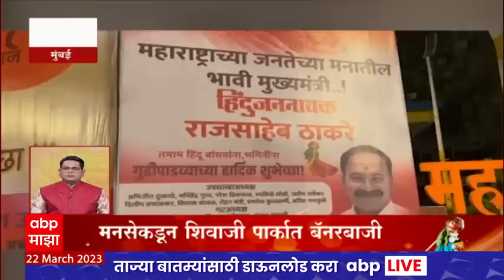Top 100 News : 100 नंबरी बातम्या : 22 मार्च 2023 : बुधवार : ABP Majha